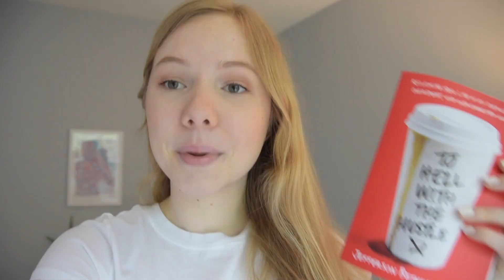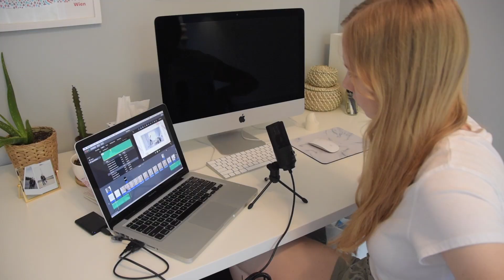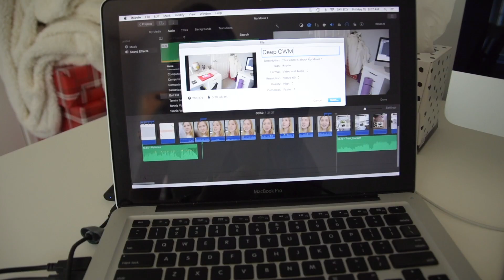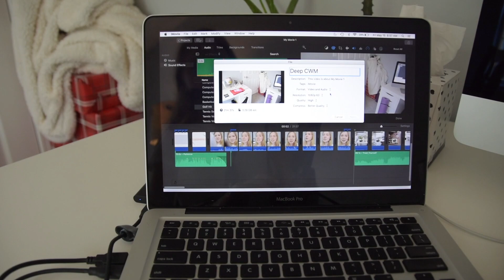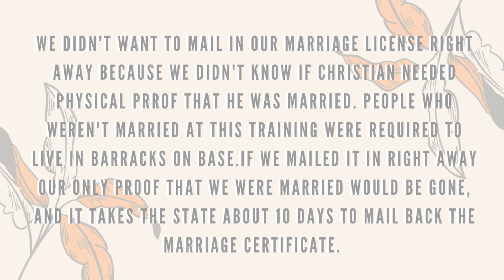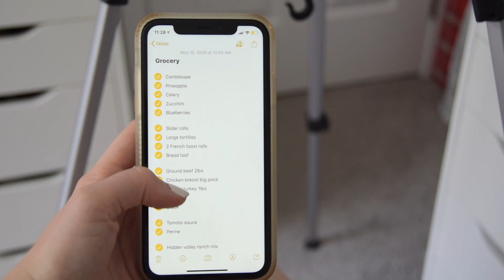MILITARY WIFE DAY IN THE LIFE | running errands, military marriage paperwork + stay at home birthday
Day in the life of a Marine Corps wife! Today I’m sharing a vlog to show what our daily life looks like as a young married military couple looks like. In this video we’re running errands, talking about the military marriage paperwork process, going out on our new inflatable kayak (!!!), and celebrating Christian’s stay at home birthday!

+ To Hell with the Hustle
+ New Morning Mercies
+ Patio Chair
+ Patio Table
+ Inflatable Kayak

Let’s Connect!

My Equipment!
+ Lens (18-200mm)
+ Lens (50mm)